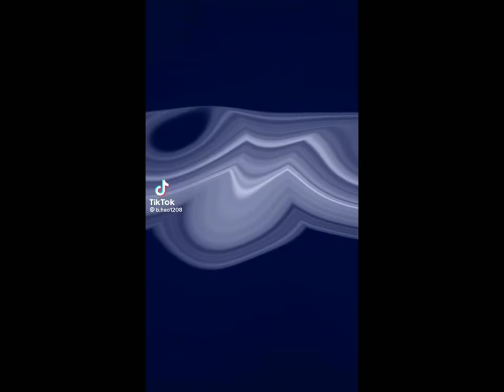Phần 68 các video tiktok về bóng đá Danh football